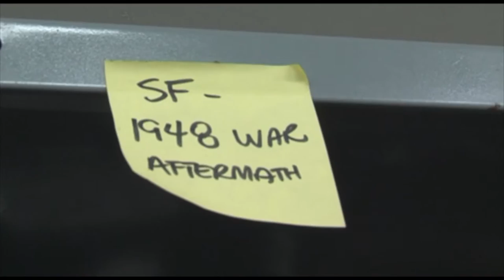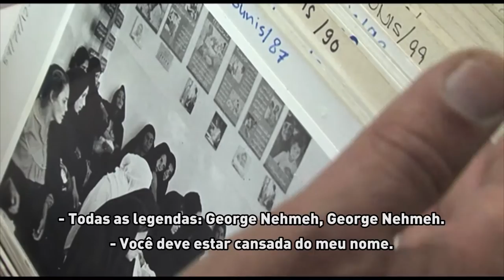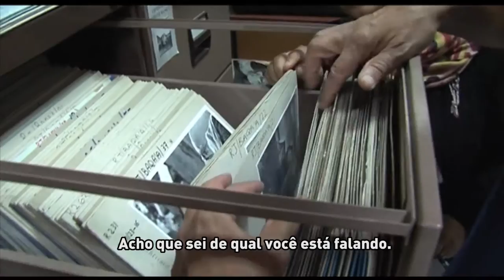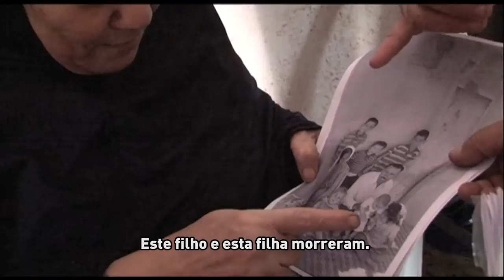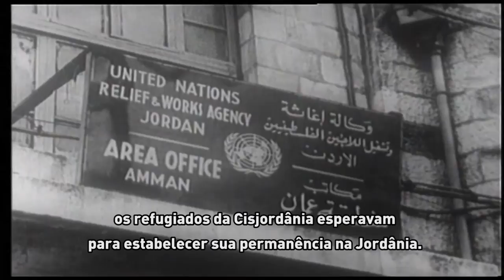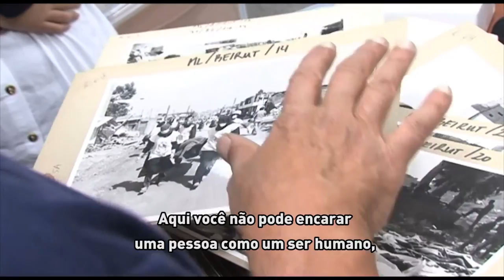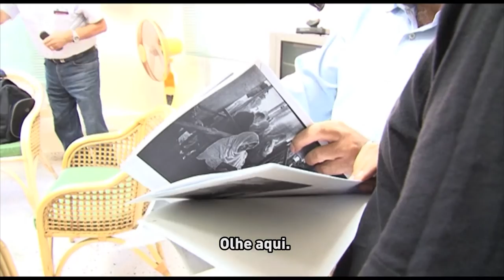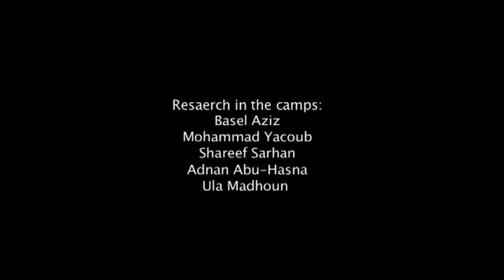Uma Longa Jornada: os refugiados palestinos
O arquivo da Agência das Nações Unidas de Assistência aos Refugiados da Palestina (UNRWA) contém mais de 430 mil negativos, 10 mil gravuras, 85 mil slides, 75 filmes e 730 cassetes de vídeo. Em 2009, foi inscrita pela UNESCO no Registro da Memória do Mundo, em reconhecimento do seu valor histórico.